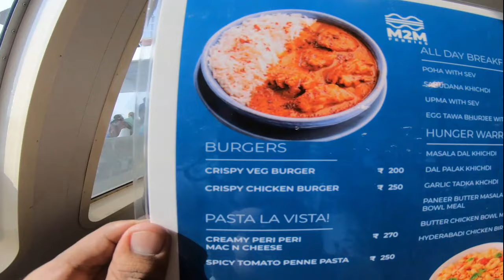Mumbai to Alibag | M2M Ferries (RO-RO) | Details and Experience | Complete tour......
Mumbai To Alibag along with your vehicle is easier than ever. It use to take roughly 3-4 hours to reach Alibag by road from Mumbai but not anymore.
We booked our ticket online and due to current Omricon Variant scare, only  full vaccinated adults are allowed.
You can book a ticket and check detail descriptions on their official websites.

We thoroughly enjoyed the ride, sharing complete details in this video.